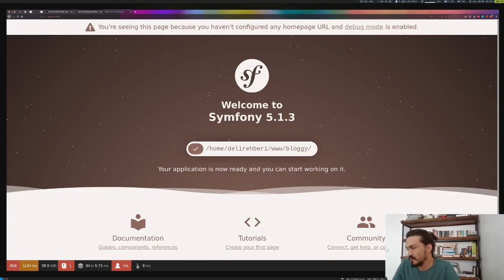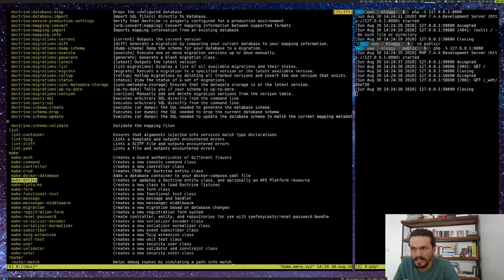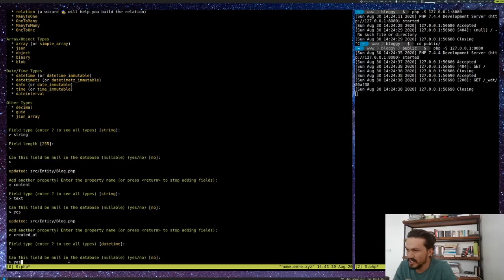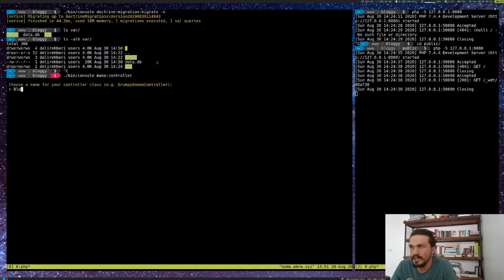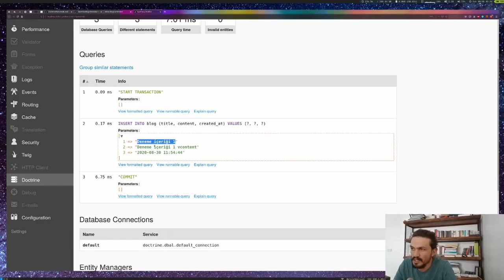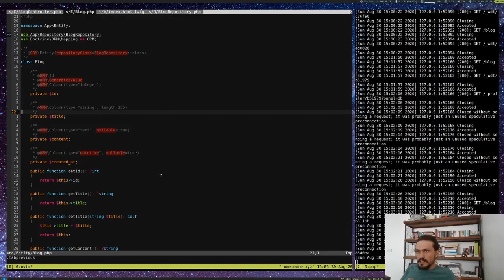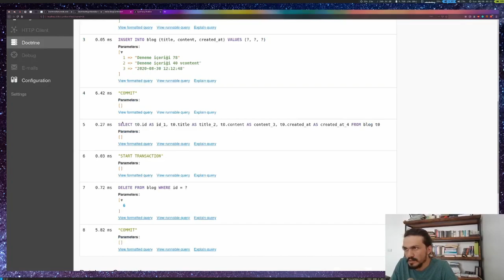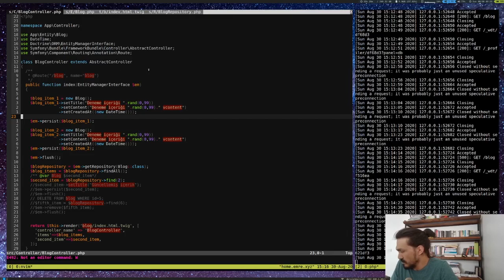Symfony - Doctrine Giriş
Symfony 5'de Doctrine kullanmak hakkında aşağıdaki konuları anlatmaya çalıştım.

Doctrine nedir?
ORM nedir?

Entity nedir?

Repository nedir?
Migration nedir?

Veritabanına Doctrine üzerinden veri kaydetmek
Verileri güncellemek
Verileri silmek
Verileri çekmek